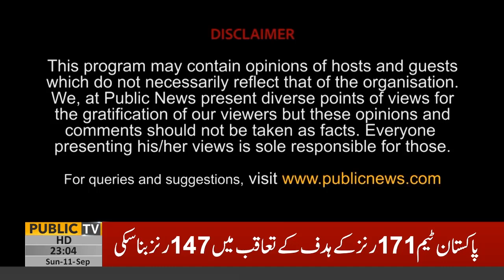Sports Club With Ch Irfan Zaheer | Mujahid Jamshed | Public News | 11 Sep 2022